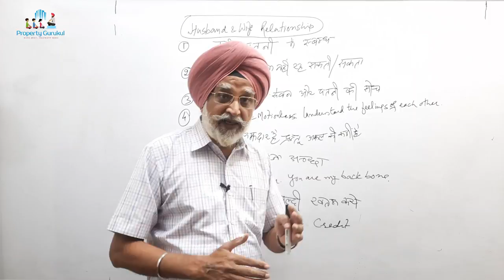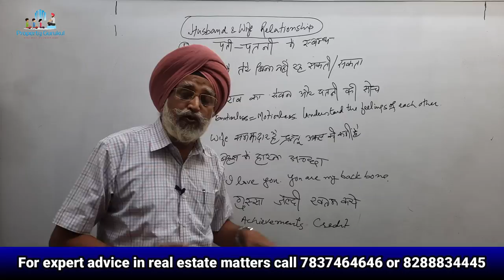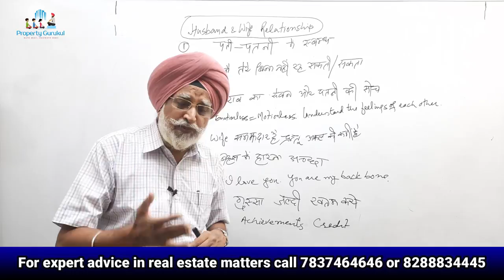Tips for a Healthy Relationship | Rajwant Singh Mohali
In this video, Rajwant Singh Mohali gives us 9 points on how to improve a husband-wife relation, so that it can become a healthy relationship.